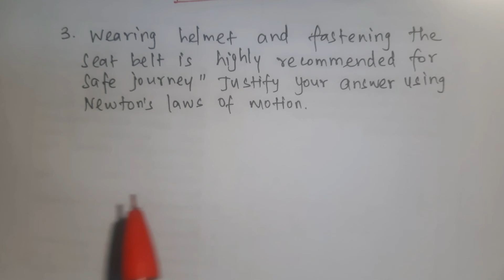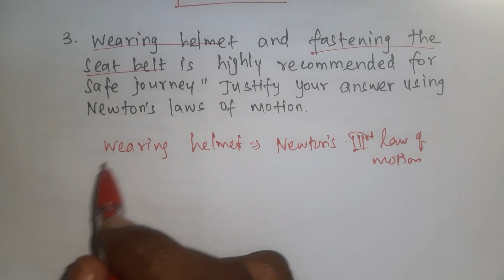10/SSLC-SCIENCE-UNIT-1 Laws of motion| HOT questions... problems.